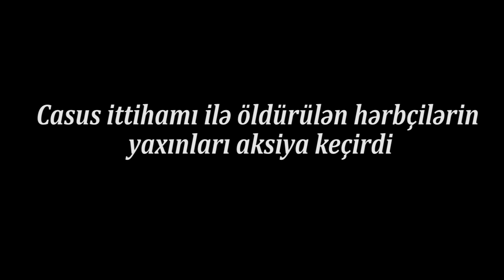"Erməniləri öldürən hərbçiləri döyə-döyə öldürdülər" - "Tərtər işi"nə görə Bakıda aksiya keçirildi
"ERMƏNİNİ ÖLDÜRƏN OĞLANLARA İŞGƏNCƏ VERİB ÖLDÜRDÜLƏR"-"Tərtər ANALARI" ETİRAZA QALXDI:"xainlər..."

Bu gün bir qrup "Tərtər işi"nin zərərçəkənləri Prezident Administrasiyasının qarşısında aksiya keçirib. Aksiya zamanı öldürülən hərbçilərin yaxınları Müdafiə Nazirliyinin rəhbərliyini ittiham ediblər...

Yurd TV-yə xoş gəldiniz. Biz Azərbaycanın ƏN BAXIMLI internet TV-si olmağa iddialıyıq və bunu da Siz sevimli izləyicilərin dəstəyi ilə edəcəyik!
Yurdda qalın, Yurdumuza sahib çıxın, YURDumuzu sevin!